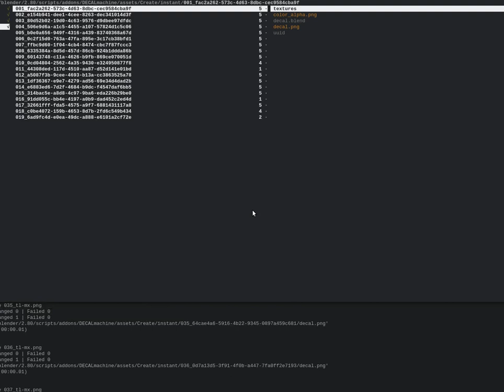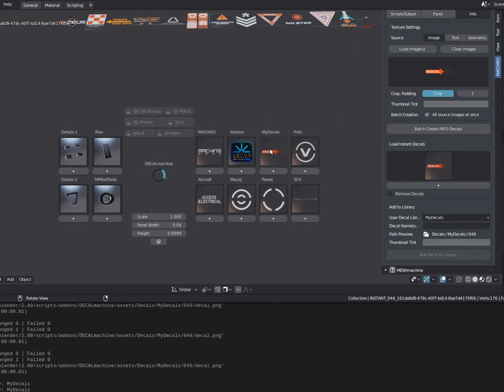DECALmachine - Batch Decal Creation (preview)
Batch Info Decal Creation (from images) in the upcoming DECALmachine 1.9

Testing with images from the TL-MX sets 01 and 02